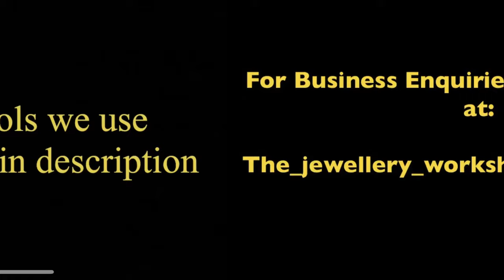Making a Gold Guitar Pick! with Prince symbol Engraving | Jewelry Making | How it's Made | 4k Video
In this video we show you step-by-step how to make a customised Gold Guitar Pick with Prince symbol Engraved on it.

To buy the tools we use, please click on the following links:

File sets
Sanding Paper
Brass Brush
Drawing Plate
Ring Mandrel
Saw and blades
Ring template
Ring clamp
Stone setting tools
Ammonium Chloride to get colour back for metal
Hand Cutting Machine